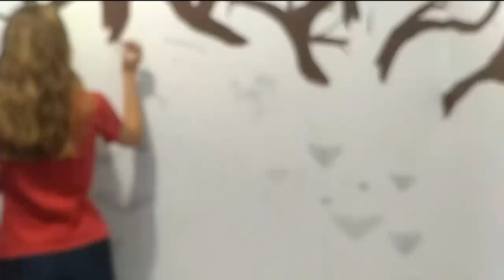Gate To A Fantasy World -Wall Mural-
A wall mural I took way too long painting and will have to remove when we leave this house.
The music is from two of my favorite artists Jordan Feliz and Koryn Hawthorne.